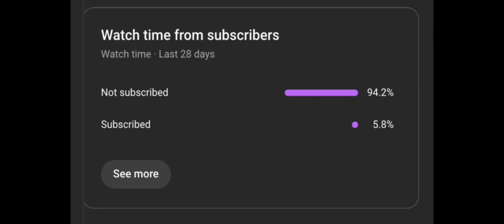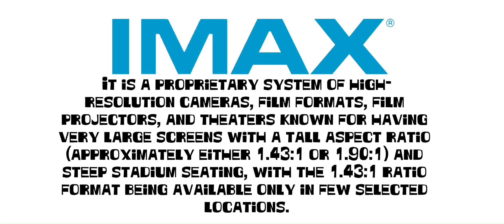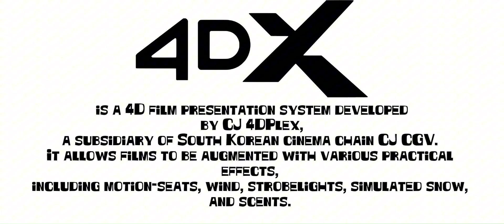Logo History #5 Imax, 4DX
Hey Guys, it's your gtag content creator, ABGVRGT. Be welcome for today's episode of Logo History. Today it is about IMAX and 4DX. I hope you like it!